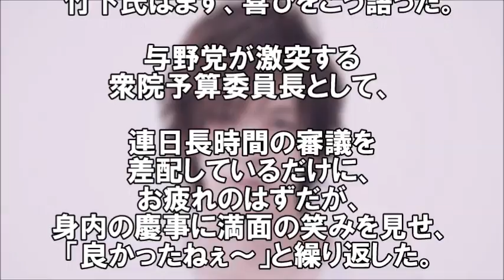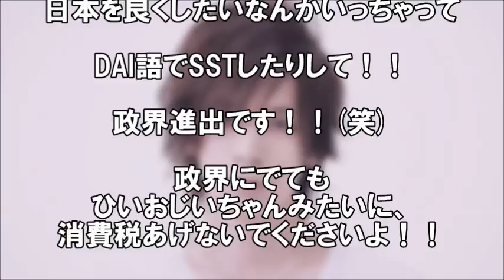【芸能界激震】BREAKERZのDAIGO、北川景子と結婚の次に目指す野望とは？SST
現在大学３回生の安藤ゆうきです。

来年就職活動ということも有り、
世の中の動きを敏感に察知したいと思いました

ニュース、youtube動画を見たりしているうちに、自分でも作ってみたいと思うようになりました。

DAIGOさんは北川景子さんと結婚をして、音楽をやめて政治家になっちゃうかもですね。

日本を良くしたいなんかいっちゃって

DAI語でSSTしたりして！！

政界進出です！！(笑)

政界にでても
ひいおじいちゃんみたいに、
消費税あげないでくださいよ！！

みなさんがどのようなことに関心があるかもしりたいので
ぜひ、みなさんと交流出来たらと思っています。